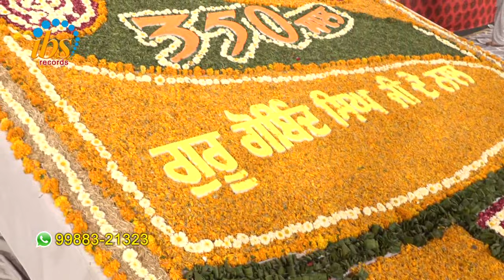Naam Ke Byapaari | Bhai Balpreet Singh Ludhiana Wale | Gurbani Kirtan | IBS Records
Album : Naam Ke Byapaari
Raagi:| Bhai Balpreet Singh Ludhiana Wale

Label- Sikh TV IBS Records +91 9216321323

A new soothing and relaxing Gurbani Shabad/ katha is uploaded every morning sung by renowned Ragi Jathas and Hazuri Ragi Amritsar spreading the message of humanity. The New Shabads add to our melodious collection of latest Shabads, Gurbani Kirtan, Simran and Paath recited soulfully.